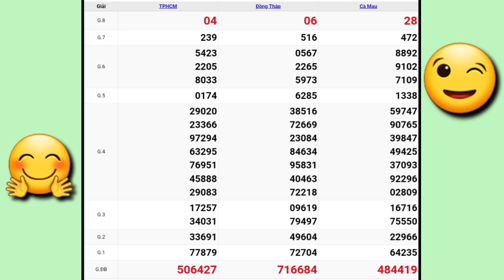QUAY THỬ DỰ ĐOÁN KẾT QUẢ XỔ SỐ MIỀN NAM NGÀY 11/01/2021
Thứ 2: TP. HCM (xshcm), Đồng Tháp (xsdt), Cà Mau (xscm)
Thứ 3: Bến Tre (xsbt), Vũng Tàu (xsvt), Bạc Liêu (xsbl)
Thứ 4: Đồng Nai (xsdn), Cần Thơ (xsct), Sóc Trăng (xsst)
Thứ 5: Tây Ninh (xstn), An Giang (xsag), Bình Thuận (xsbth)
Thứ 6: Vĩnh Long (xsvl), Bình Dương (xsbd), Trà Vinh (xstv)